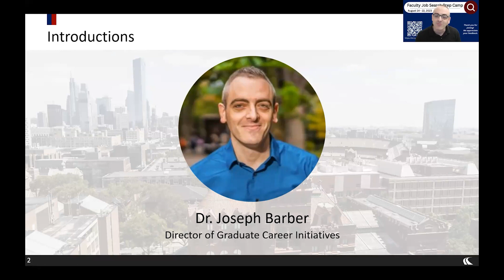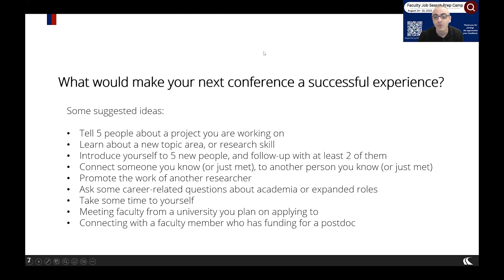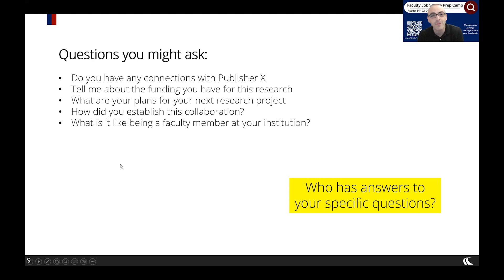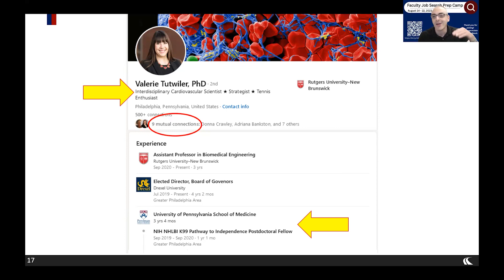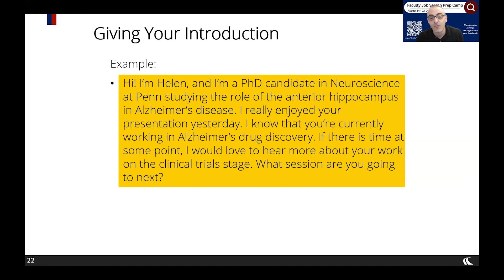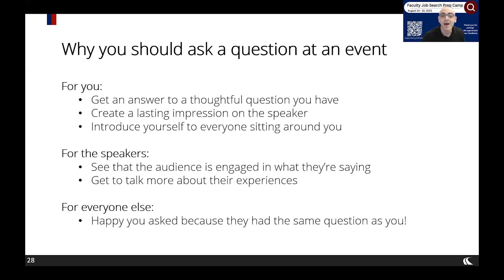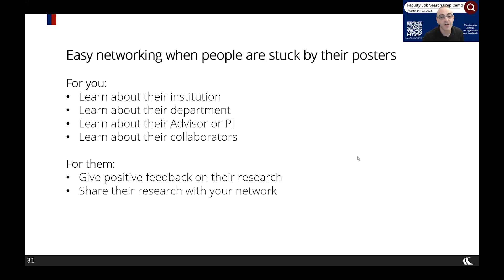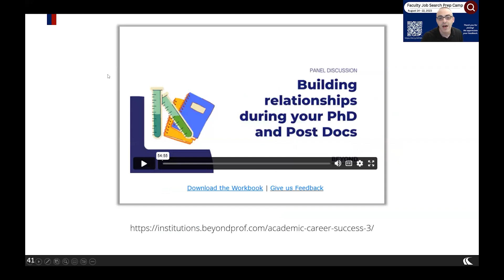Networking at academic conferences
The links to resources mentioned in this presentation can be found